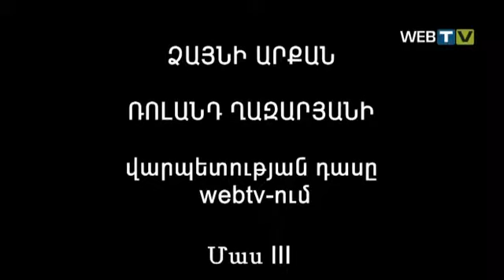Ռոլանդ Ղազարյան մաս 3